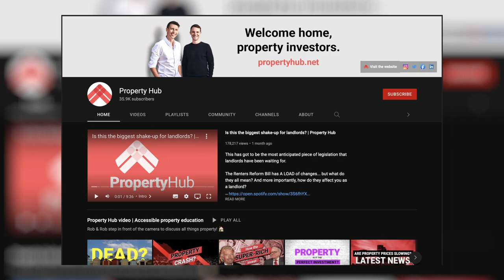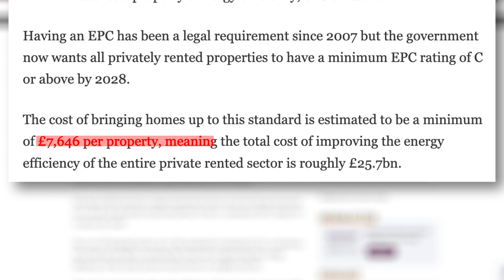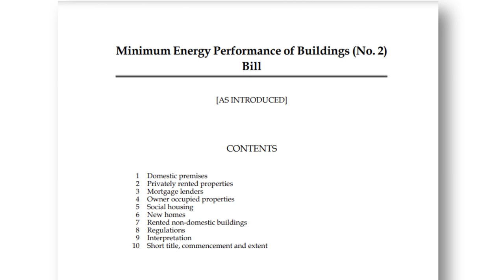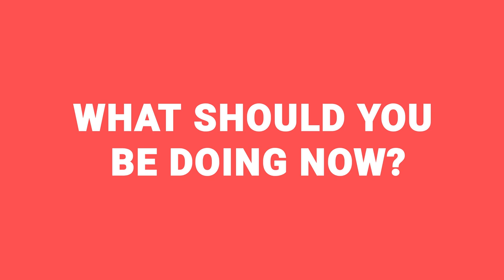Will your property become illegal?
Calling all landlords, overnight your property could become illegal!

How?

Well, it’s all down to EPCs.

Is your property up to scratch with the new laws?

Hit play to find out what changes could be coming to England and Wales very soon!